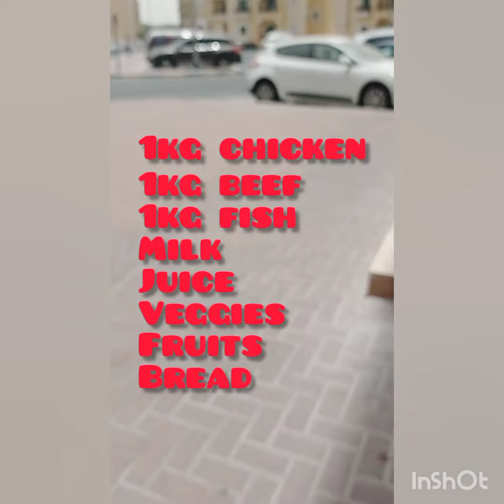first vlog kuno! 😅🙈😂 how i start my weekend in dubai, grocery muna kay mypren ng pang almusal